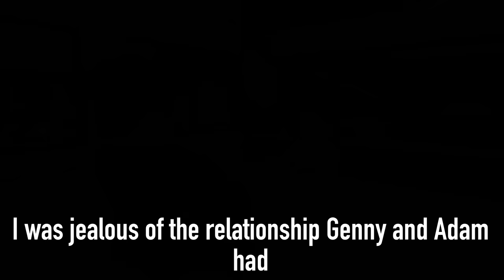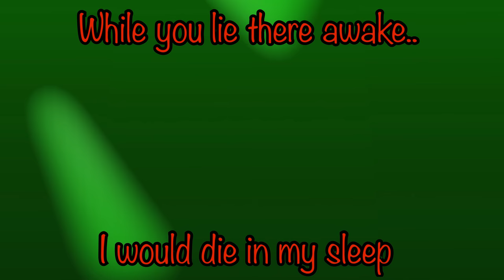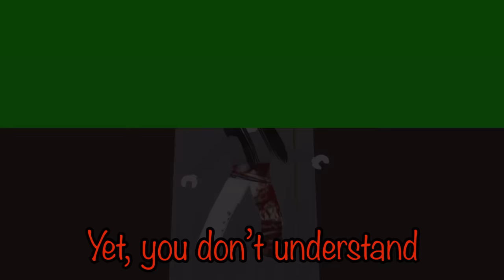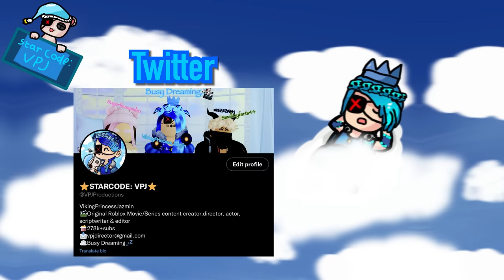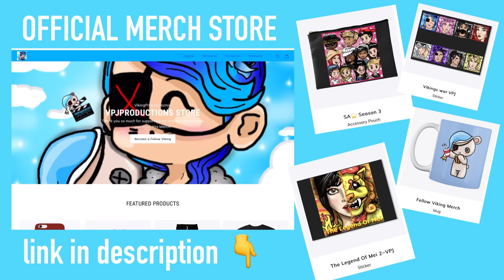"Say You're SORRY" 3|Roblox Movie (BROOKHAVEN)-VPJ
Grab your family and friends and don't forget your snacks!🍿🥤
You are in for another part of say you're sorry, movie 3!
(Original)

Make sure to use
⭐️⭐️STARCODE: VPJ⭐️⭐️
when purchasing Robux to support me and the videos!🙏

Ending Poem Voice Narration by Atlas

About
Important notice👇
Stories on my channel are *originally* created stories from *imagination* and *passion*. Using creativity from your mind. *Not made or inspired off of or any already made story* don't use or take this channels videos (including parts) without permission. Movies, series, characters, storyline's, thumbnails, movie titles (and much more) should not be copied or used in any way possible, that includes making them on other public or private platforms or taking a story and change it in another way. It's considered stealing content. Please create your own stories, and not take someone else's.

💙Become an official FELLOW VIKING today!

💙 Roblox clothes! (Not Merch)

💙ACTORS/ACTRESS
VolzanderPlayzRoblox (on break)
Smellmyfarts44
Sugarfizzmambo
Myself lol
(+more, wish to be unknown)

there are more actors but they dont want to be known publicly, any roles we play are permanent or we share🤗
Common questions
🌀Can we use music from this video?
The music used in this video are not free, 1st month is free, then you need to pay monthly to use music and sounds affects which helps avoid copyright.
You need to have a subscription license to also avoid copyright.👍

im sorry i only friend if i am making friends or fans are joining my videos

🌀Can I be in your movie?
im only currently working with family & friends, but if fans were to join, they have to be specfically chosen (sometimes i will ask for more actors if need be)

No, sorry, I just make entertainment videos, I'm not a giveaway channel.

I’m sorry I don’t do random shout outs 😓

🌀Extra question:
How can I suggest a movie idea, can I give ideas??
I’m sorry, I don’t take in movie ideas, I come up with them on my own and help from the VPJProduction team members.👍

🌀Can you do more voiced videos?
I did enjoy making my first voiced video, but its alot to do, so i will have to say no (for now maybe)